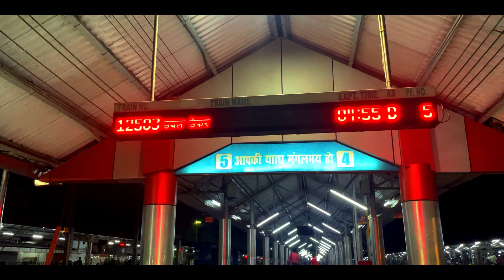JOURNEY IN LUCKNOW DOUBLE DECKER * Vande Bharat ne Sudhar di yee train*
Welcome you all in the another train journey vlog in train no 12583 Lucknow Anand Vihar Double decker Express.
Train Leaves Lucknow Early in the morning 04:55 AM and reaches Anand Vihar in Delhi after 8 hours of journey at 12:55 PM. Train has 10 Double Decker coaches and doesn't have any Executive class coaches.
Train Doesn't have any side Pantry facility so please take breakfast or water bottle from Lucknow only otherwise you have to wait up till Bareilly Junction which come around 08:30 AM [ 3 hours after departure ]

ट्रेन संख्या 12583 लखनऊ आनंद विहार डबल डेकर एक्सप्रेस में एक और ट्रेन यात्रा व्लॉग में आप सभी का स्वागत है।
ट्रेन सुबह 04:55 बजे लखनऊ से रवाना होती है और 8 घंटे की यात्रा के बाद दोपहर 12:55 बजे दिल्ली के आनंद विहार पहुंचती है। ट्रेन में 10 डबल डेकर कोच हैं और इसमें एक भी एग्जीक्यूटिव क्लास कोच नहीं है।
ट्रेन में कोई साइड पेंट्री सुविधा नहीं है, इसलिए कृपया नाश्ता या पानी की बोतल लखनऊ से ही लें अन्यथा आपको बरेली जंक्शन तक इंतजार करना होगा जो सुबह 08:30 बजे के आसपास आएगा [प्रस्थान के 3 घंटे बाद]